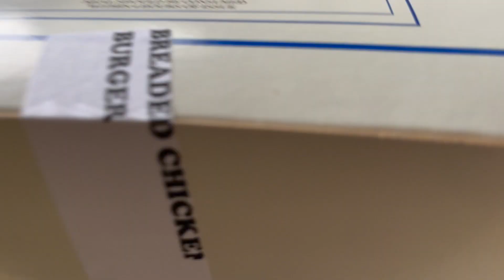S F VLOG #4 *Range day*